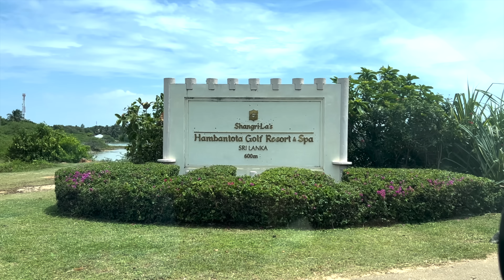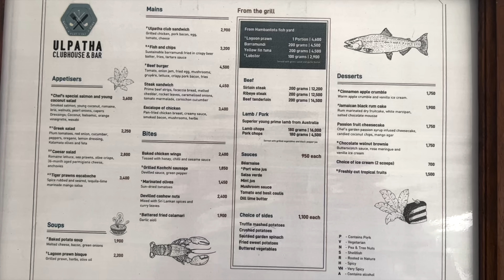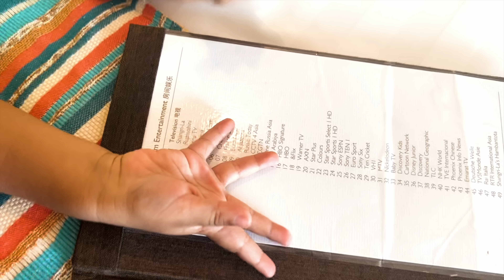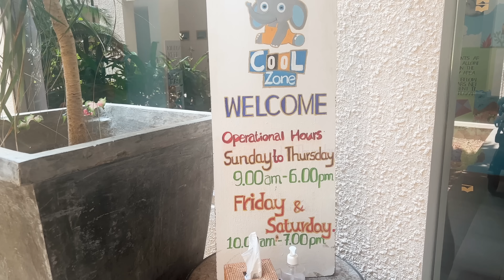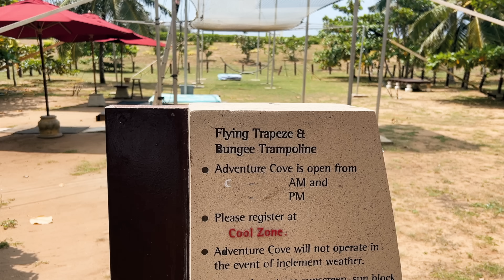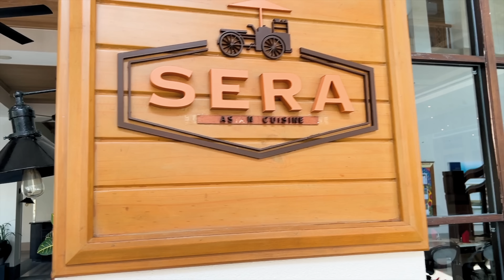FAMILY TRAVEL | SHANGRI LA HAMBANTOTA | SRI LANKA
FAMILY VACATION | SHANGRI LA HAMBANTOTA | SRI LANKA

Thank you to Shangri La Hambantota for hosting us and making us feel like at home :)

Thank you so much for the support! xxxx

Love,

Asherah Gomez